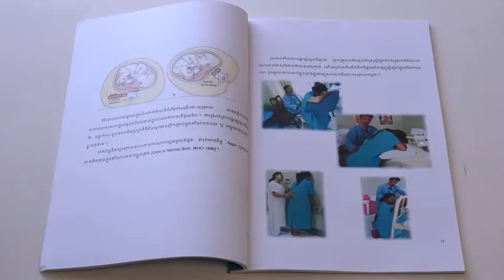【Health】For Safe and Happy Childbirth(Digest)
This material explains JICA's Humanized Maternity Care approach in the field of maternal and child health, through the projects in Brazil and Cambodia. The material was created to publicize and disseminate the Humanized Maternity Care Approach which was started in Brazil in 1996. Until now, JICA has brought such Humanized Maternity Care projects, which focus on improving midwifery care, to 8 countries. Suggested uses for this material include university lectures, symposiums, seminars and training sessions in Japan and abroad. Besides, this program is good for the general public to think about happy childbirth.

Item No.：18EIPC001